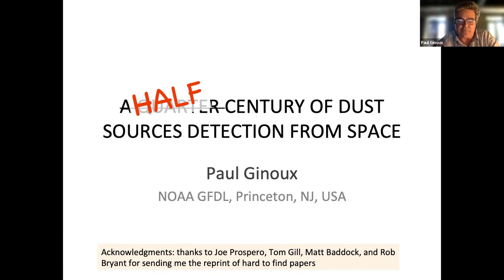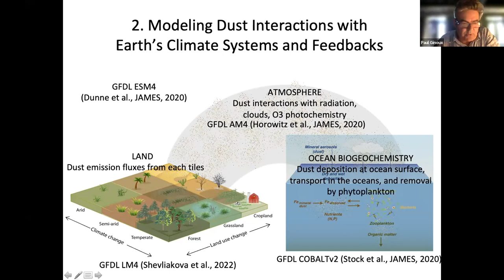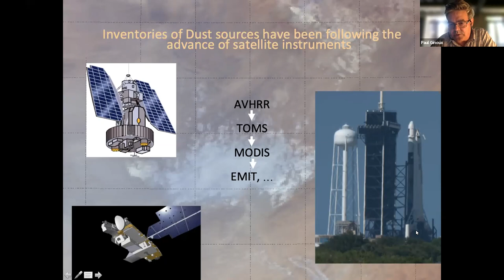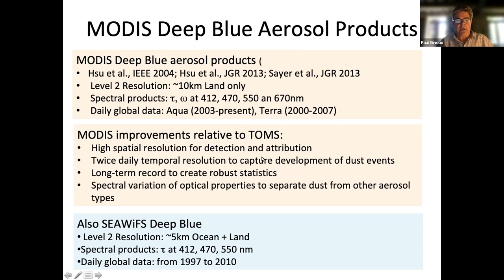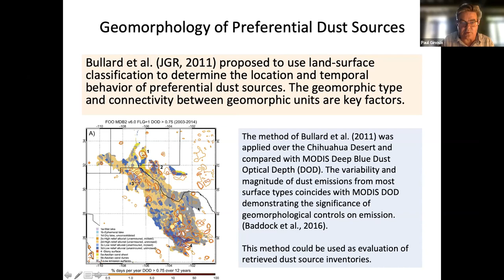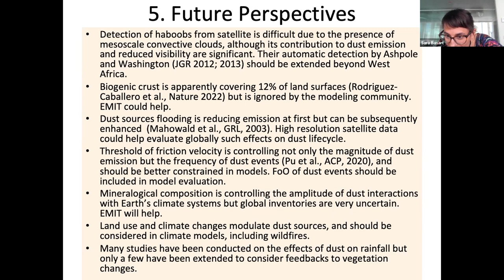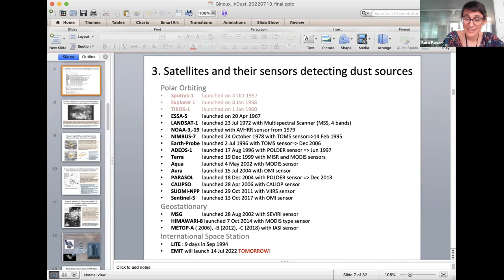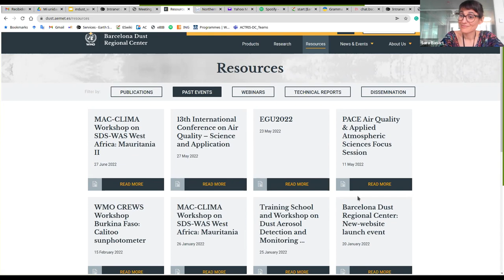A quarter century of dust sources detection from space | Webinar by P. Ginoux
The lecture focused on the key results of the 25 years of dust source detection from space, and their continual questioning by in-situ observations and model simulations.

The webinar was organized by the WMO Barcelona Dust Regional Center, as a continuation of the inDust webinar series. inDust is a COST-funded international network which provides research and assists sectors of society that are affected by airborne mineral dust. The Barcelona Supercomputing Center (BSC) is the Grant Holder of inDust COST Action (CA16202).